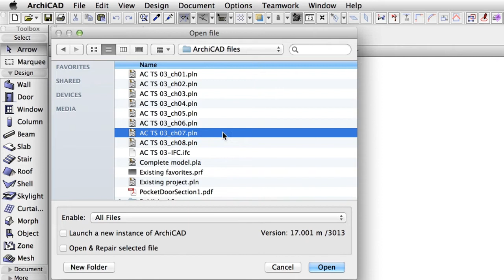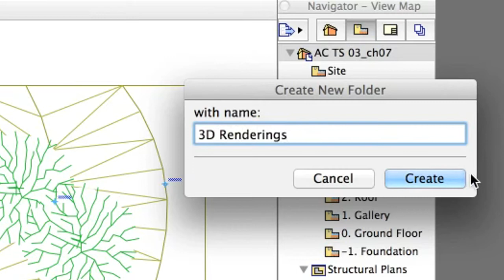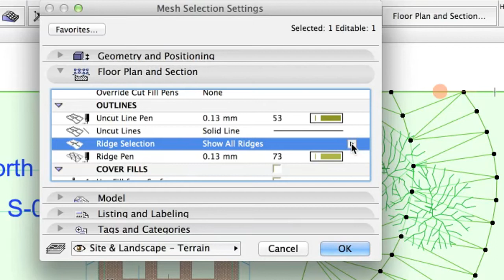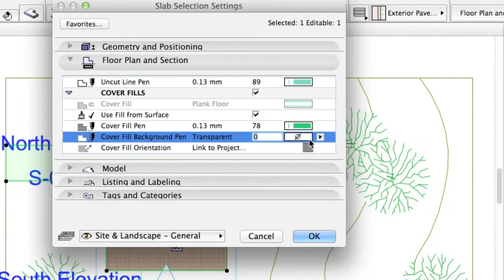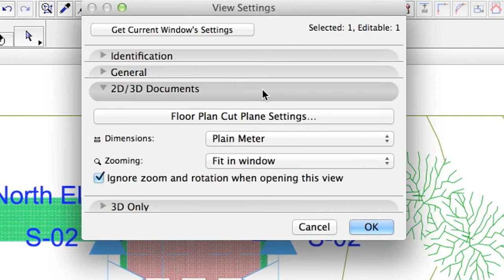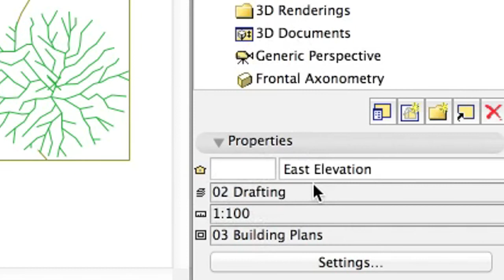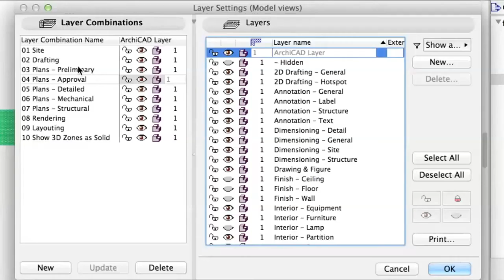ACTS03 25 Creating and Editing Views